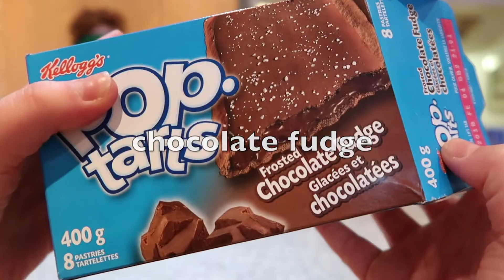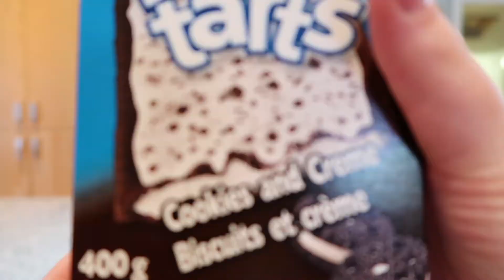poptart challenge ft. my friends | hope paige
hey guys!!
so sorry i haven't been post much lately :(
muscially: hopethemuser